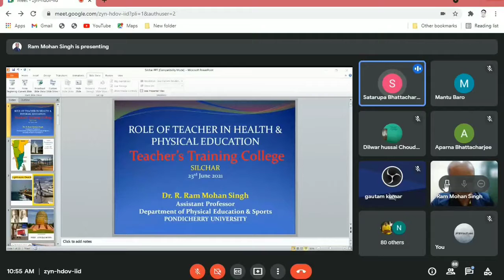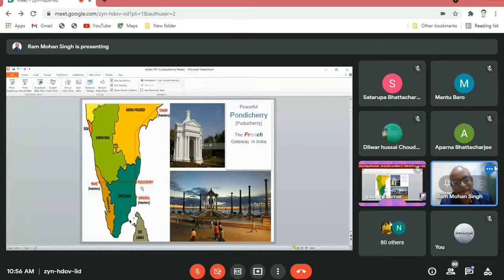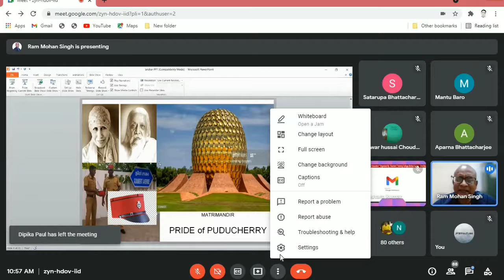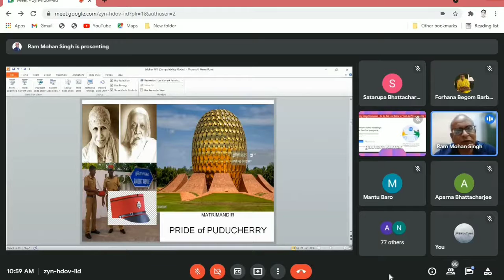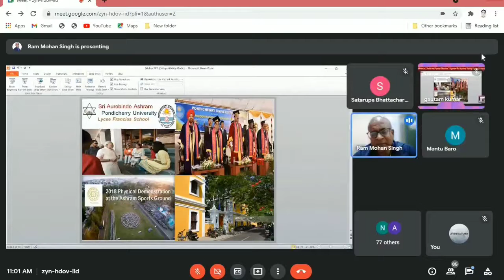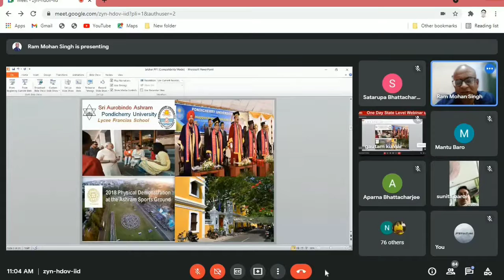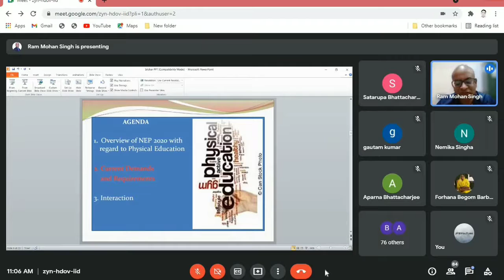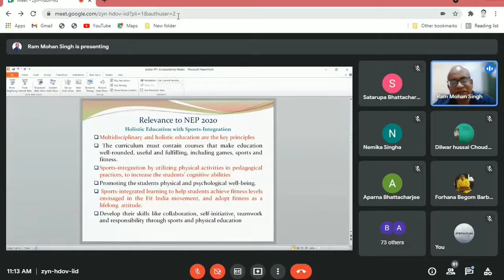TTCS Webinar Part 3 Screen Recording 23 06 2021 20 50 44 x264 1280x720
ONE DAY NATIONAL LEVEL WEBINAR ON HEALTH AND PHYSICAL EDUCATION, (23/06/21)
Organized by - TEACHERS' TRAINING COLLEGE, SILCHAR

This is a recorded video of the Webinar.
Honorable Resource Persons -

1) Dr. Mantu Baro
I/c Director, Center for Studies Physical Education and Sports,
Dibrugarh University, Assam

2) Dr. Ram Mohan Singh
Assistant professor, Department of Physical Education
Pondicherry University, Puducherry

3) Dr. Roshan Limbu
Lecturer, DIET, Hailakandi, Assam

4) Mr. Sumit Kumar Thapa
Lecturer, DIET, Titabor Jorhat, Assam

5) Bikash Borauh
Physical Educationist and yoga expert , Assam